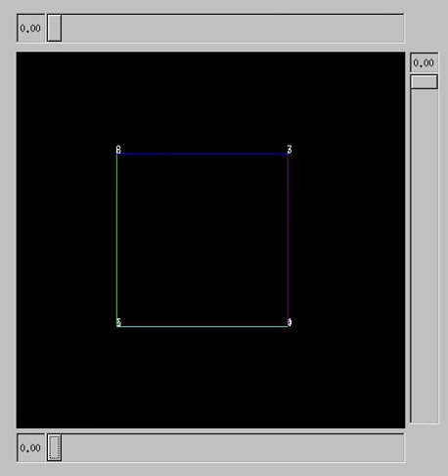cool dlib fltk matrix rotation 2018 11 11 17:12:22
A basic visual demonstration of matrix rotation using dlib::matrix and FLTK.